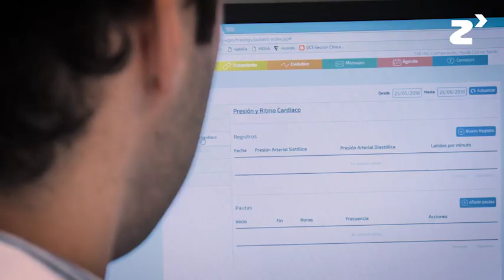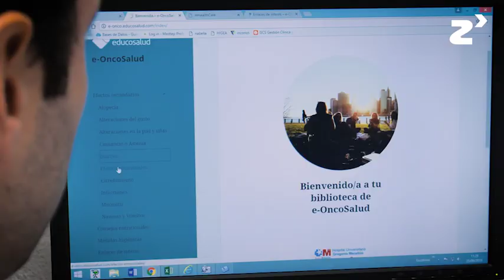E-Oncosalud - zinkinn.es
Se trata de una aplicación móvil que permite mejorar el seguimiento remoto y la comunicación con pacientes con tratamientos de antineoplásicos orales. El proyecto surge hace dos años a raíz de una investigación que arrojó luz sobre la necesidad de un nuevo perfil de paciente oncológico. Este paciente se define por un mayor consumo de tratamientos orales, así como por un mayor empoderamiento, lo que le permite una mayor capacidad de autocuidado. Y también, nuevas necesidades.

La aplicación de E-Oncosalud permite al paciente registrar todo su historial de tratamiento, mejorando la adherencia a través del registro de tomas y avisos, ofrece información sobre consejos nutricionales, síntomas, efectos adversos, etc. Además, provee de enlaces a páginas web de interés para ampliar aún más el contenido.

Otro de los aspectos interesantes del proyecto es la posibilidad que tiene el paciente de comunicarse directamente con los profesionales sanitarios a través de la aplicación, pudiendo resolver todas sus dudas en cualquier momento.